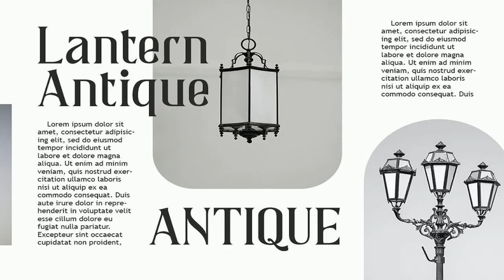Briston Font Free Download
Briston is an elegant and incredibly authentic serif font. It has a vintage touch and an incredibly unique feel, so add it confidently and you will love the results.LetteredNumber & PunctuationLigaturesAccents Characters